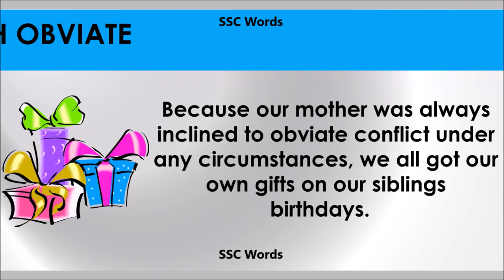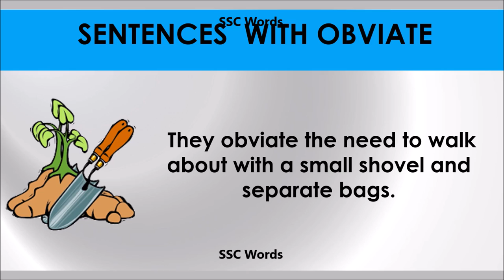Obviate # Improve English # Meaning and 5 sentences # GRE CAT GMAT word # SSC Words